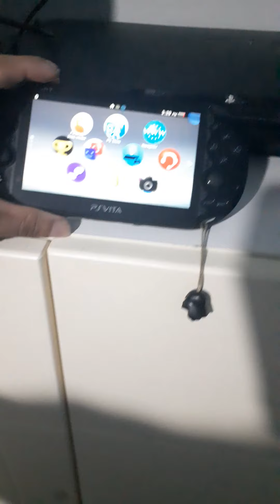coleção de games da PLAYSTATION